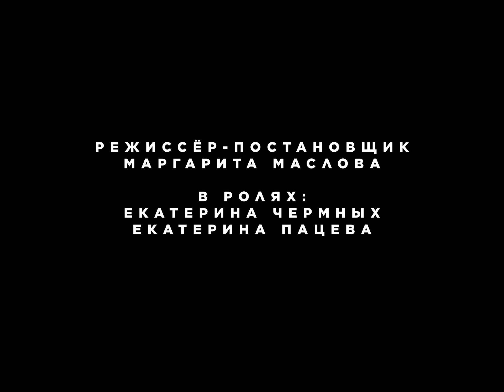х.ф. АКТРИСА (эпизод третий)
Режиссёр - МАРГАРИТА МАСЛОВА
Звукорежиссёр - ВЛАДИСЛАВ СИНЕЛЬНИК
В фильме снимались:
Екатерина Чермных
Екатерина Пацева